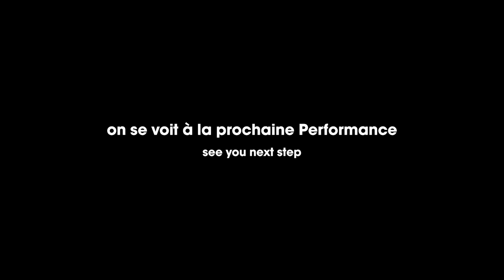PERFORMANCE BMX - 'BOULEVARD'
Presented by Performance BMX, the Boulevard full length video is here! Featuring upwards of 30 riders, filmed in Paris and around France and Europe, including some familiar, and less familiar, names - this one turned out great.

Filmed & edited by Marwan Mjahed-Lucas

Additional filming by Robin Bourhis, Marwan Ayari & Ryoma Quenot

Parts as follows:

- Marwan AYARI

- Theo CHABBERT a.k.a LaChabb & Calus MARTINEZ

- Bryann OCAMPO, Ariya BEHROOZI, Mattéo HARRAULT, Ugo CHASSAGNE, Asswad DJAILANI, Adrien GUILLOTEAU, Camilo CHAVES, Prisa SAVANT, Guillaume LABESSE, Prosper LEMANS, Antoine LANDRY

- Broc RAIFORD, PJ MARTINI, Sullyvan GUAINCÊTRE, Heidi GHOUTI TERKI, Jordan THIBAUX, Mathieu ROUBAUD, Antoine BOUCHARD, Martin REMIET, Jhony CLEVELAND

- Allan LE DENMAT a.k.a Macanall

- Tocard, Félix SIMONARD, Julien FAIVRE, Maxime поликарик, Nico ESTEBAN, Clément CARPENTIER & Stijn HENS

- Lucas ROLLAND, Mathis GUILLOU, Kevyn BENEY, Sebastien CALDAS & Thibaut SRINARONG

- Ryoma QUENOT & Robin BOURHIS

- Marwan MJAHED-LUCAS